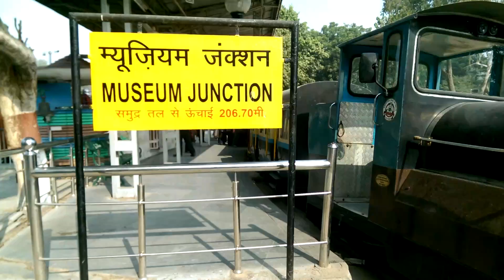Joy train (1080p),Delhi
Watch railway meauseum joy train ...in 4k. watch full ride view of national railway meauseum New Delhi..
All British era rail
Historical view of Indian railway
By Amit Kumar